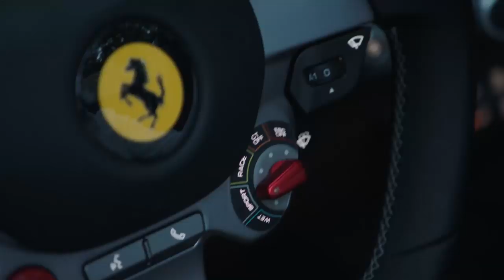Ferrari 812 GTS video debut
Exactly 50 years on from the debut of the last spider in the Ferrari range to sport a front-mounted V12, the 812 GTS hails a triumphant return for  a model type that has played a pivotal role in the marque’s history since its foundation.